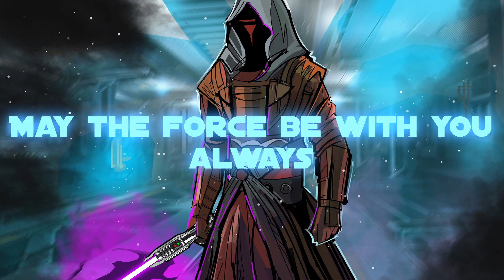Star Wars Battlefront 2. Darth Traya/ Kreia KOTOR mod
Check out this Knight of The Old Republic mod for Star Wars Battlefront 2 on PC!
Darth Traya aka Kreia!!